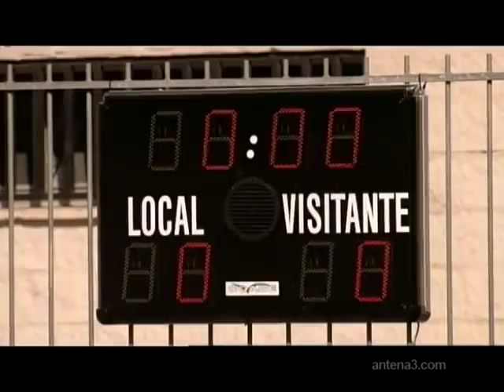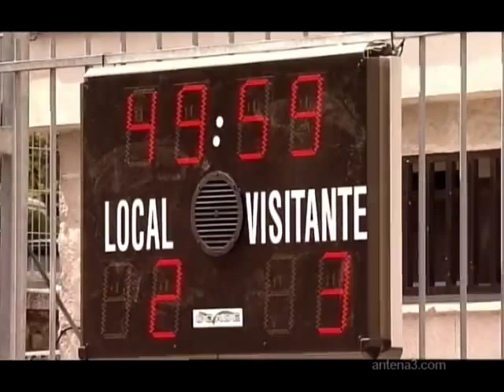FOQ- El partido con ojeador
El partido con ojeador